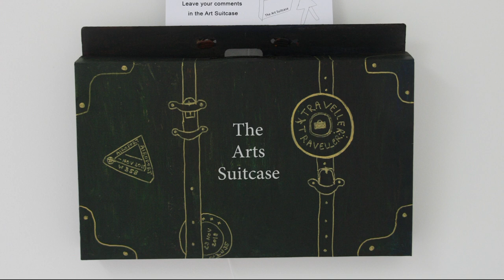The Art Miracle - with Gil Dekel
Art can transform reality... Watch this miracle, persormed for the Opening of Gil and Natalie new Art Centre.